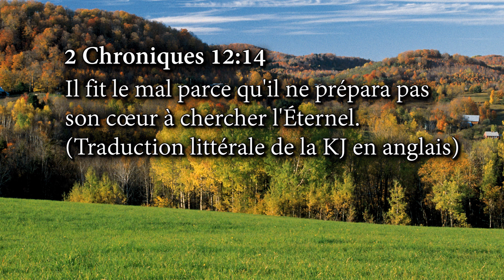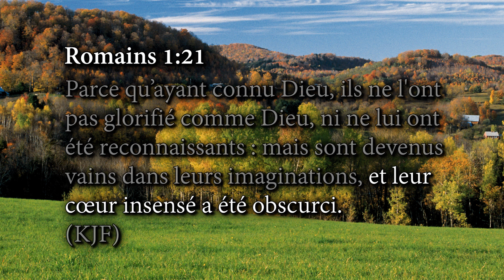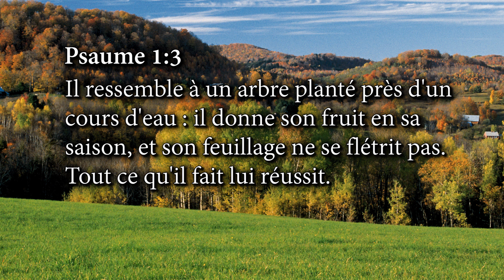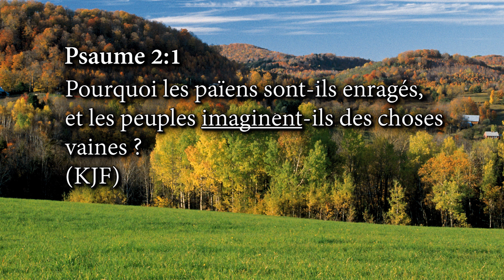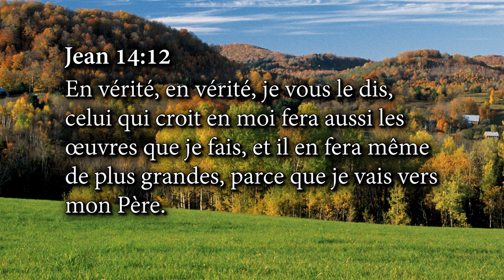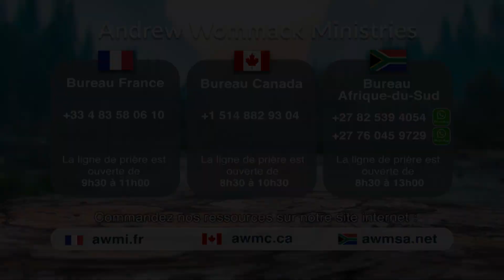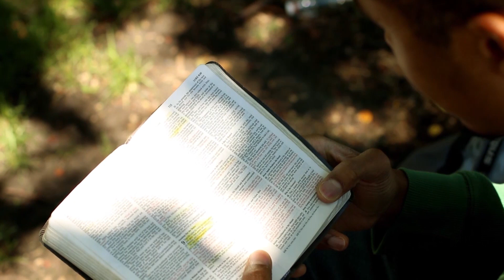Comment préparer son coeur (Épisode 10) - Andrew Wommack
Andrew et Jamie Wommack se sont donnés pour mission, il y a plus de 50 ans, d'enseigner la vérité de l'Évangile au corps de Christ. Andrew Wommack Ministries met l'accent sur l'amour inconditionnel de Dieu et l'équilibre entre la grâce et la foi. Les émissions intitulées « La Vérité de l'Évangile » ont pour but de vous faire expérimenter une intimité toujours plus grande avec votre Père céleste, à vous aider à appréhender tout ce que vous avez reçu gratuitement à la Croix et à vous affermir dans la foi. Nous croyons que ces programmes ont le potentiel de révolutionner des vies et d'activer la puissance du Saint-Esprit dans le quotidien des croyants.